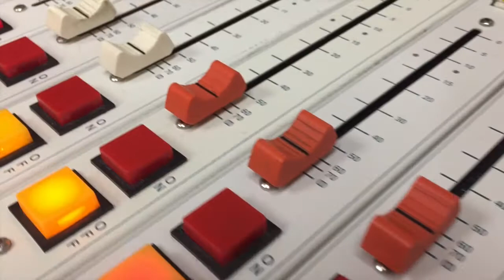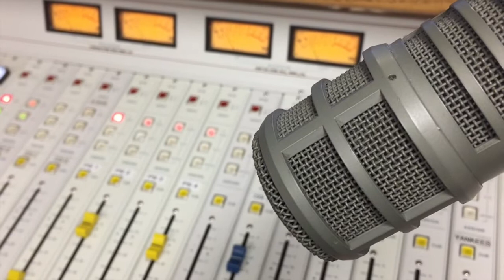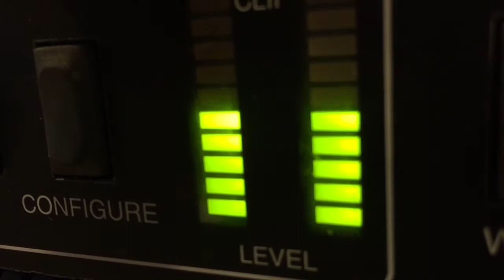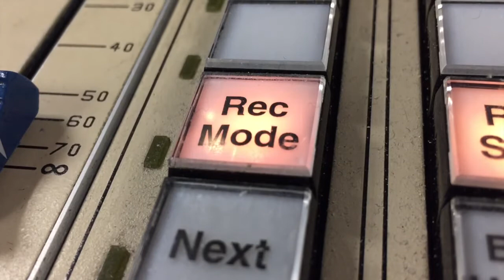The Selfie Toaster Is a Real Thing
Galen of Vermont Novelty Toaster Company spoke to Mark Bolger and Kimberly on the Mix 97.7 morning show.